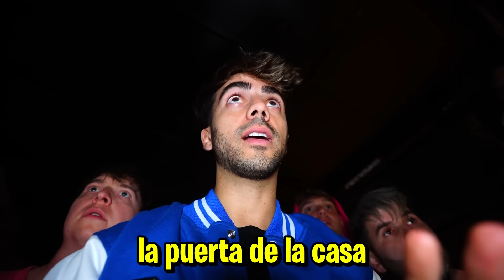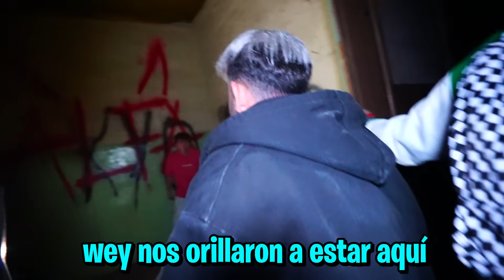COMPRE UN PAYASO EN LA DEEP WEB 5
quién es este payaso?

Fede